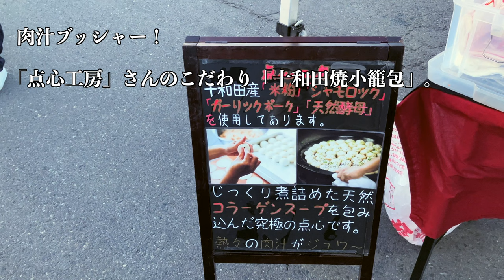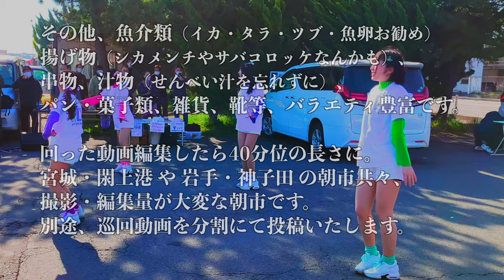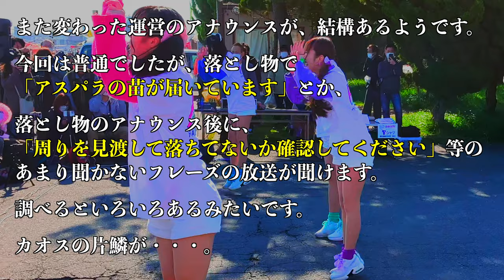館鼻岸壁朝市 -日曜日に現れる日本最大級のカオス朝市- 青森県八戸市 ダイジェスト 2023/04/23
他動画で宣言したもののなかなか行けなかった
「館鼻岸壁朝市」に行ってきました。
３時半〜８時迄しかいなかったので、一部店舗は未開店でしたが、
それでも十分な見応えでした。
色々なものが方々に散りばめられて、ある意味ドンキの陳列状態。
記念に購入した朝市マップを見返してみると、「ジャノメミシン」さんも
出店してるんですね。（デモするのでしょうか？）
八戸ならではの食べ物も沢山あって、楽しく過ごせました。
しかし大手は３時半時点で設営完了、調理中みたいな状態で
他の朝市より頭一つ出た早さです。

　[巡回編 No 1] 館鼻岸壁朝市 -日曜日に現れる日本最大級のカオス朝市- 2023/04/23
　[巡回編 No 2] 館鼻岸壁朝市 -日曜日に現れる日本最大級のカオス朝市- 2023/04/23
　[巡回編 No 3] 館鼻岸壁朝市 -日曜日に現れる日本最大級のカオス朝市- 2023/04/23
　館鼻岸壁朝市  - pacchi - ライブ  館鼻岸壁朝市公認アイドル  (2曲目迄）2023/04/23

[BGM]
　DOVA-SYNDROME (FreeBGM)
　　のる - the blue curtain
　　のる - もちもちほっぺ